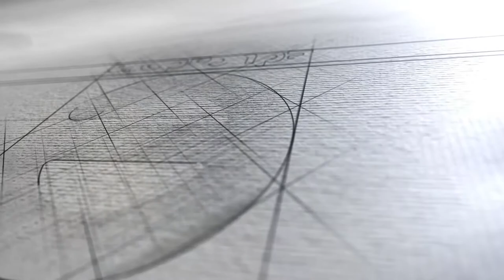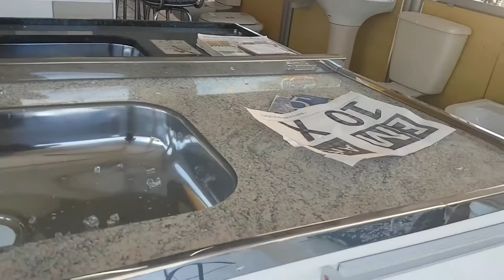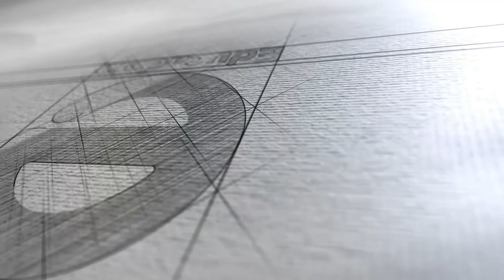A Voz do Povo Parte 1